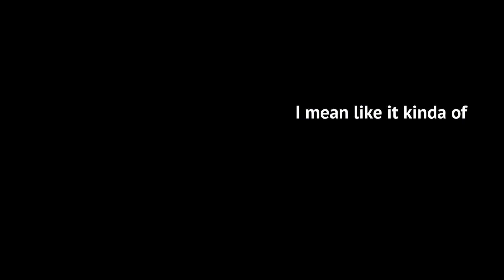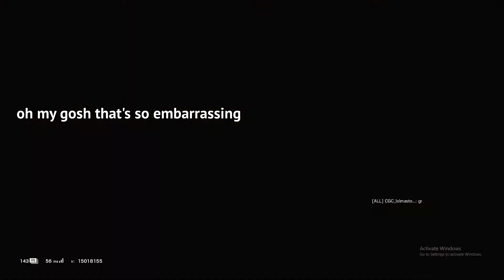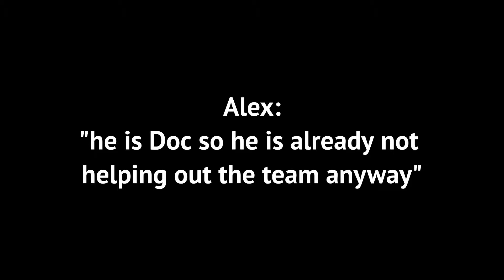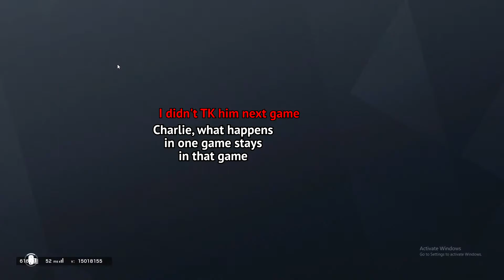Operation Cool Gamer Cult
Cult Members
NoName-Charlie
OkBuddy/Big Chungus-Alex
Twizzles-Adam
lolmaster573-Willy/Dakin
GManJuicy-Grant